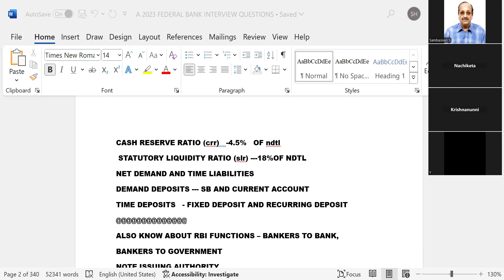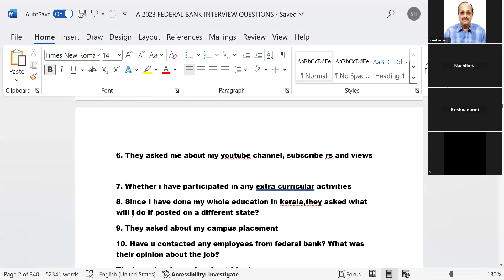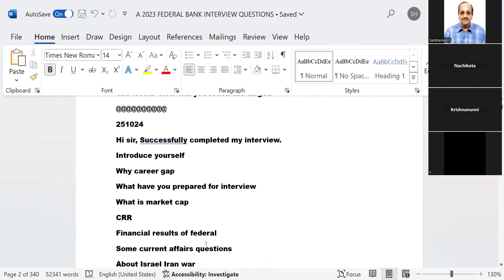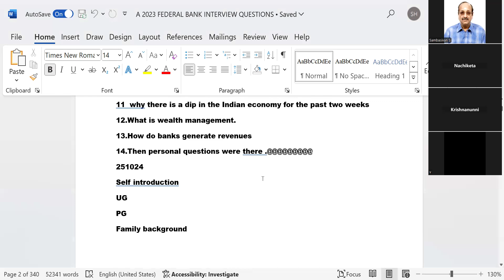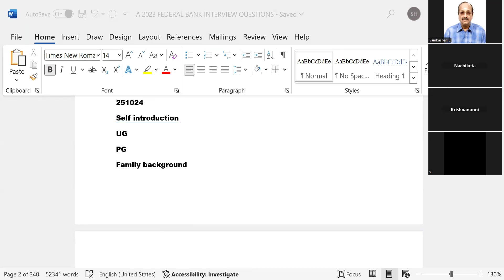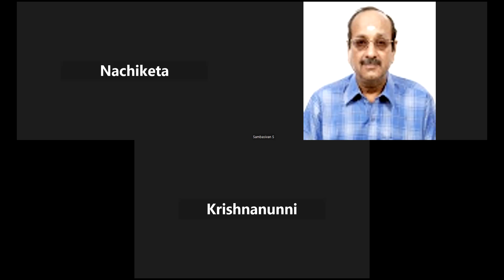FEDERAL BANK PO DISCUSSION WITH TWO NEW CANDIDATES 27102024